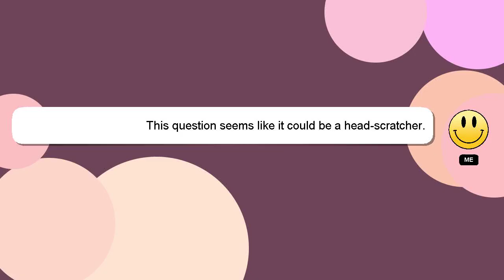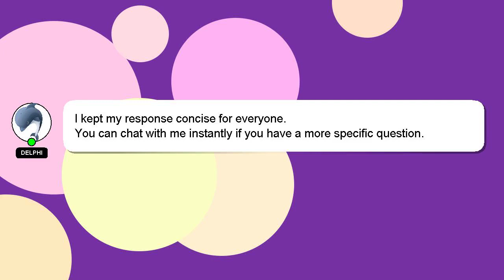How to pay phone number in google pay?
Let me give you a quick introduction about myself, Hello, I am Delphi. I help you answer your questions. - How to pay phone number in google pay?

I will express my appreciation for your answer by 'hearting' it.

*2 What we are experimenting :*